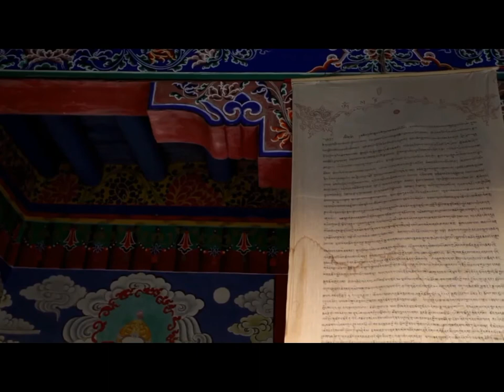king of sahara desert- The Camel King: A Desert Adventure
camelA camel is an even-toed ungulate in the genus Camelus that bears distinctive fatty deposits known as "humps" on its back. Camels have long been domesticated and, as livestock, they provide food (milk and meat) and textiles (fiber and felt from hair). Camels are working animals especially suited to their desert habitat and are a vital means of transport for passengers and cargo. There are three surviving species of camel. The one-humped dromedary makes up 94% of the world's camel population, and the two-humped Bactrian camel makes up 6%. The Wild Bactrian camel is a separate species and is now critically endangered.

The word camel is also used informally in a wider sense, where the more correct term is "camelid", to include all seven species of the family Camelidae: the true camels (the above three species), along with the "New World" camelids: the llama, the alpaca, the guanaco, and the vicuña.[7] The word itself is derived via Latin: camelus and Greek: κάμηλος (kamēlos) from Hebrew or Phoenician: gāmāls king of sahara desert- The Camel King: A Desert Adventure